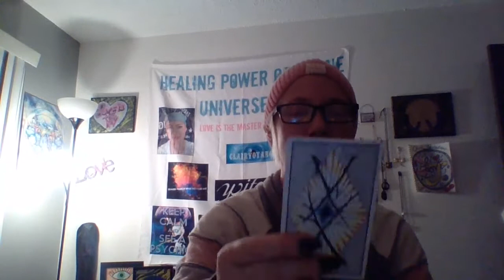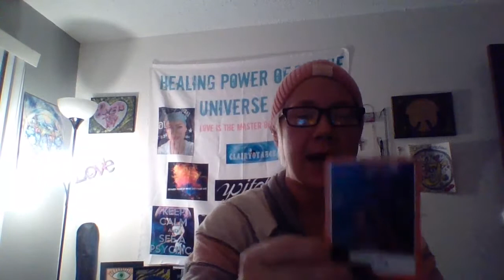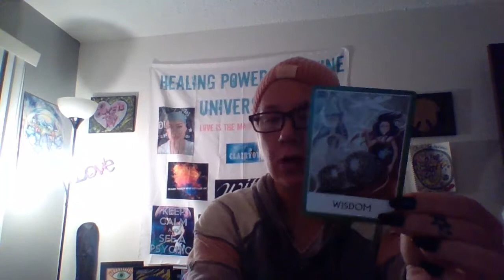2 men hired to kill a woman by a Cult Leader in Rawlins, WY were unable to hurt that Earth Angel too